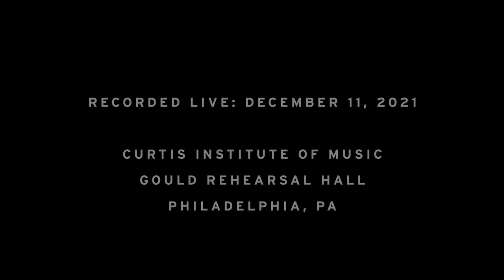Curtis Composers Present Chamber Music Works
Program

MAYA MIRO JOHNSON

zugzwang b)

Mekhi Gladden, performer
Maya Miro Johnson, performer

ADRIAN WONG

Deep Blue
Sam Higgins, countertenor
Alexandra Cooreman, violin
Lingyu Dong, violin
Sofia Gilchenok, viola
Ania Lewis, cello

ALISTAIR COLEMAN

Piano Trio: Field of Iris
Emma Meinrenken, violin
Matthew Christakos, cello
Thomas Weaver, piano

LEIGHA AMICK

Rhiannon's Lament

Sophia Maekawa, mezzo-soprano
Oliver Talukder, oboe
Daniel Benedict, harp

ELISE ARANCIO
Bathroom of Apathy
Before Apathy
Between Apathy
Apathy

Sage DeAgro-Ruopp, soprano
John Lee, cello